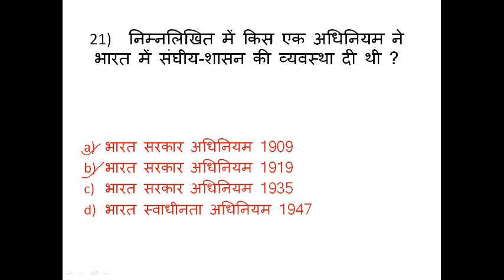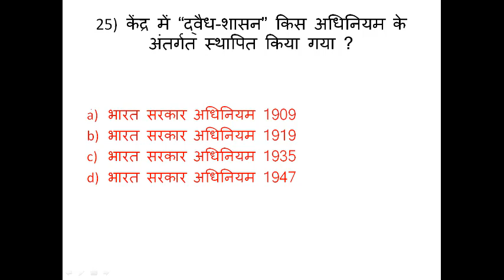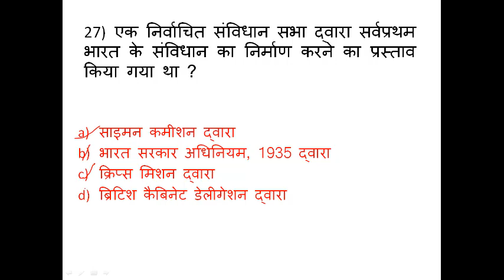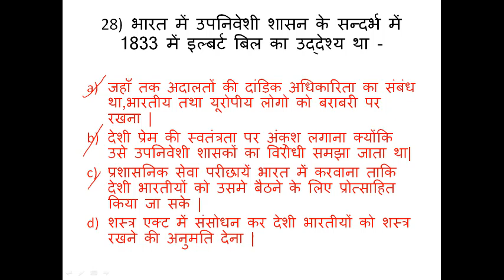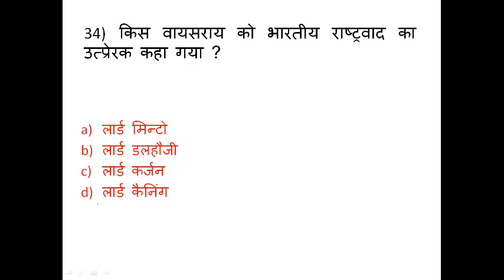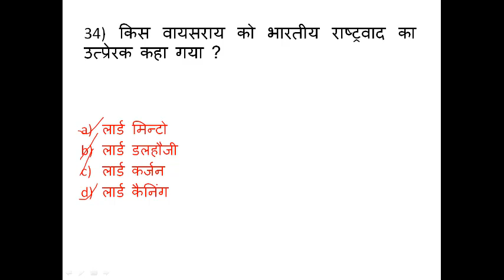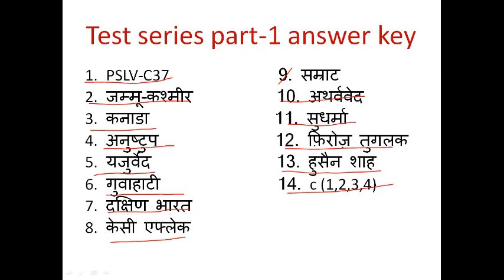UPPCS PRELIMS-2017 ||TEST SERIES PART-2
Answer key of test series -2 will be available on next day in my next video of test series part-3. must watch